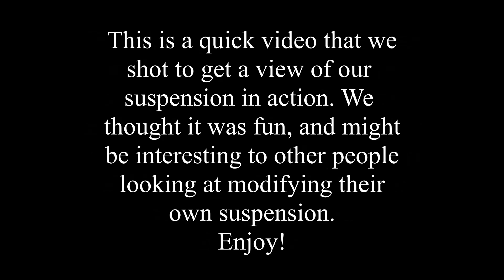Jeep Cherokee XJ Front Suspension in motion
We shot this video to look at our suspension travel while we were out on a trail. The video shows how the Cav Fab long arms, Rubicon Express springs, and Bilstein shocks handle the terrain. We thought this might be interesting to anyone looking into modifying their own suspension.

In this video you can also see a Grand Cherokee tie rod, Boostwerks steering brace, Rough Country sway bar links (currently held up with bungee cords), Rubicon Express track bar, 32" BF Goodrich AT KO tires, and Adams Driveshaft.

5.5" coil springs

Bilstein shock

Track bar bracket

Track Bar